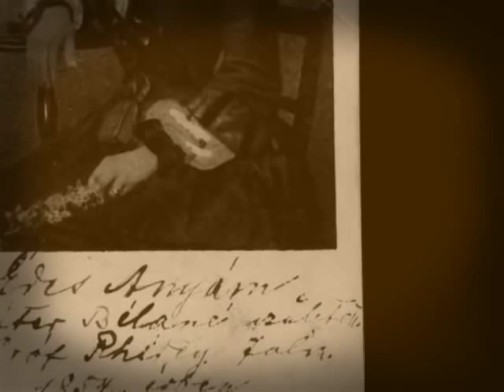Lorand Frater Turi Balog Marcsa